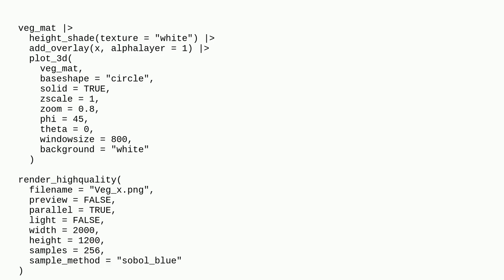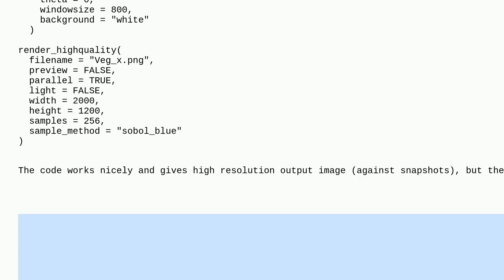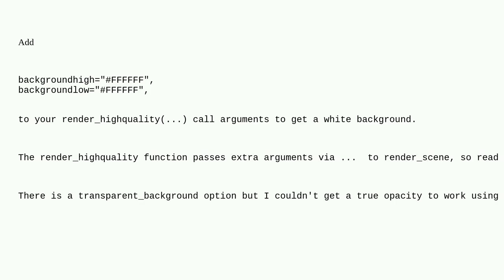Gis: Exported image have blue background when rendered within rayshader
Exported image have blue background when rendered within rayshader

A special thanks goes out to the community

  3d 3d-map r